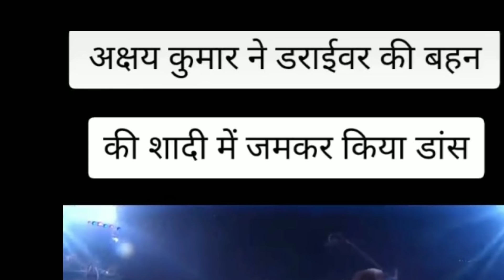Tik Tok Star Sunny Leone | कमरा खाली | Tik Tok People Gone Mad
Tik Tok Star Sunny Leone
Tik Tok Roast